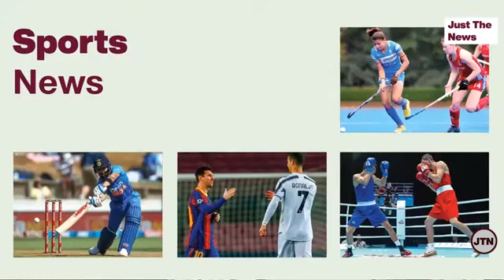Just The News - 13 July, 2021 | Assam’s Cattle Bill Bans Sale Of Beef Within 5km Of Temple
0:00- Introduction
0:13- Assam’s Cattle Bill Bans Sale Of Beef Within 5 Km Of Temple
1:34- Mehul Choksi Gets Bail In Dominica On Medical Grounds
2:21- Govt: “People Treating Third Wave Warning Like Weather Update”
3:10- MP Adds 1,478 Covid ‘Backlog’ Deaths To Tally
3:42- Amit Shah: “It Was Humanly Not Possible To Control Covid Second Wave”
4:28- WHO: “Delta Variant Ripping Around The World At A Scorching Pace”
5:05- Serum Institute To Begin Production Of Sputnik V In September
5:49- Covaxin To Get WHO Approval "At The Earliest", Says Bharat Biotech
6:32- States Claim Vaccine Shortage
7:39- Uttarakhand Cancels Kanwar Yatra
8:19- June Retail Inflation Eases Slightly To 6.26%
8:58- WHO Chief Scientist: Mixing & Matching Vaccines A ‘Dangerous Trend’
9:50- 68 Activists, 43 Journalists Killed In Mexico Since December 2018
10:39- Anti-Govt Protest In Cuba
11:22- Chris Gayle Becomes 1st Batsman To Score 14,000 T20 Runs
11:54- Former Cricketer Yashpal Sharma Dies Of Cardiac Arrest
12:25- Tamil Nadu Girl Wins Big In Global Competition
12:57- Ending

6:30PM Live Stream: Amitha Balachandra